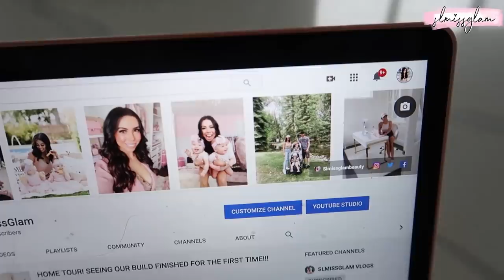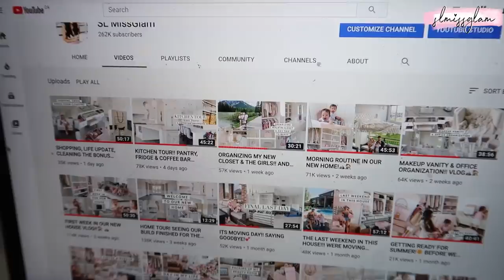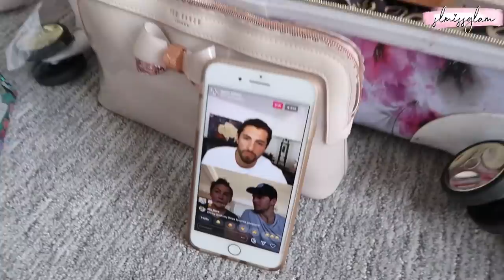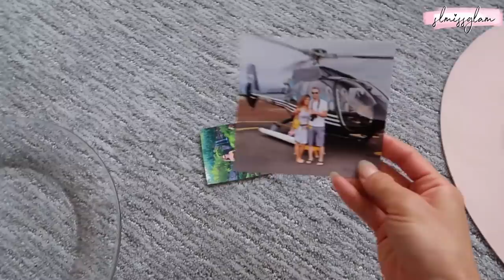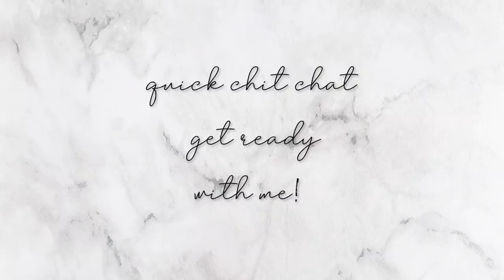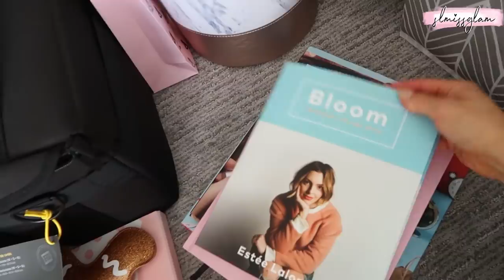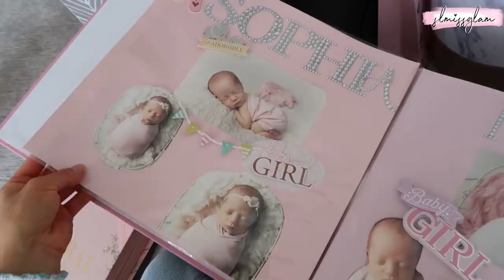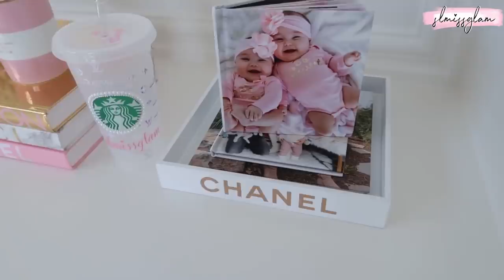DAY IN MY LIFE! CLOSET & JEWELRY ORGANIZATION, NEW BASEMENT & BAR TOUR!!🏔🏠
Happy Friday Fam!! My mom arrives today so will be doing some family things this weekend but i was really excited to vlog while i organize the house & i also thought i would show you a tour of the basement and bar since i haven't done that yet!!🏠

🏠FURNITURE AND HOME DECOR FOR OUR NEW HOUSE!

★★FURNITURE WE PURCHASED!★★

★ MERMAID STYLE CHAIRS
didnt get this just thought it would be nice to share

★ CRATE AND BARREL
COFFEE MUGS